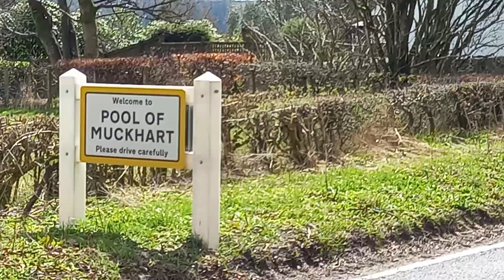Walking with Tamson, episode 15. Mucard/Muckhart. Scotland.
A wee donder with Justin and Kathrine.